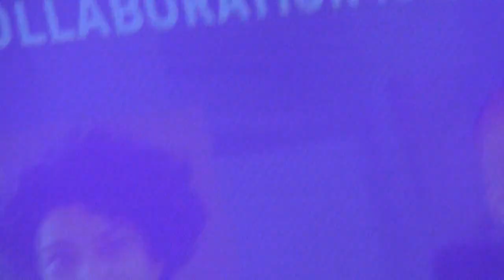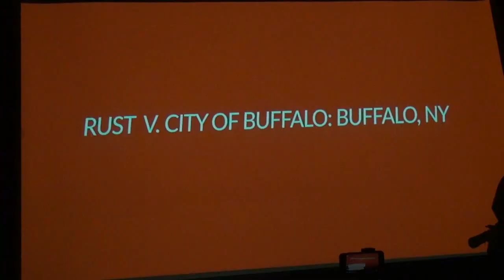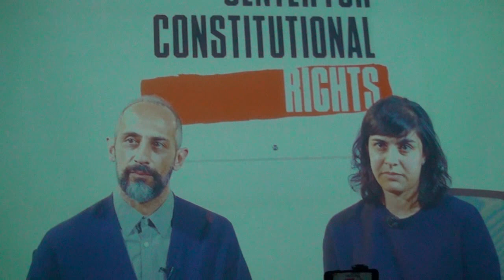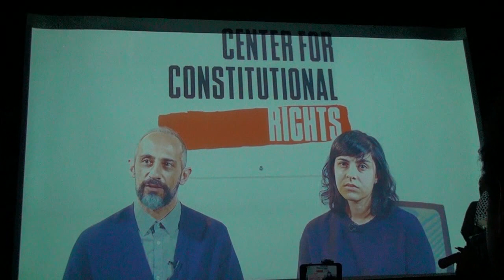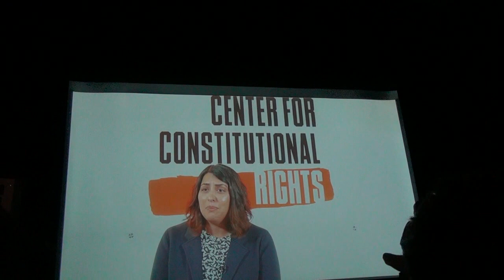Center For Constitutional Rights - Fighting For Justice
Center For Constitutional Rights (CCR) hosted panel discussion, Why Cross-Movement Collaboration Is Essential, moderated by Vincent Warren, executive director of CCR, with panelists: Joo-Hyun Kang,  director of Communities United for Police Reform (CPR), a campaign to end discriminatory policing practices in New York;  Kayhan Irani, Emmy-award winning writer, performer, and a Theater of the Oppressed trainer, creating art to build community, and offering spaces for healing; and Carlton E. Williams, lawyer,  Distinguished Practitioner in Residence at Cornell University, Political Research Associates Research Fellow and former staff attorney for the American Civil Liberties Union of Massachusetts. January 30, 2019. video by Joe Friendly